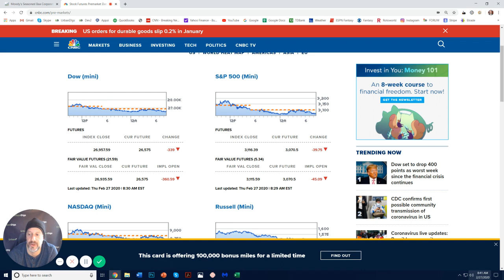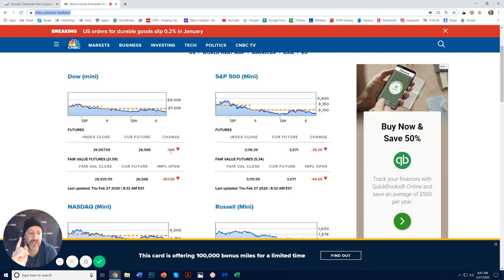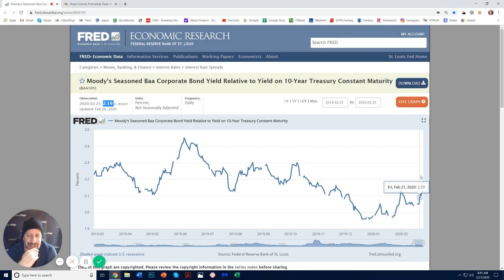Watching Credit Spreads during Stock Selloffs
One thing I like to do in my daily checklist is to take a look at the credit markets, specifically credit spreads between the corporate bond market and US Treasuries, and see if anything under the surface is showing any red flags. It's a great alert weapon to increase cash holdings and get defensive if the measure continues to rise.

Track the New York City real estate market with real-time data and charts: